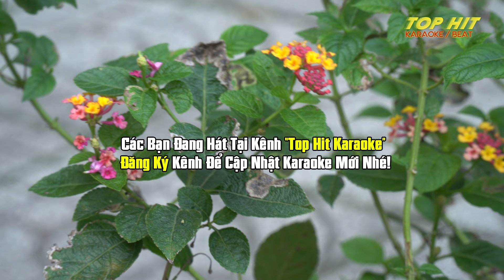Em Đi Rồi Karaoke Tone Nam Nhạc Sống | TOP HIT KARAOKE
Em Đi Rồi Lyric
Tác giả: Lam Phương
Em đi rồi, đường xưa có nắng không anh?
Lá hoa còn xanh, hay tàn theo tháng ngày?
Giờ một mình anh, lẻ bước trong sương mai
Người tình còn đâu, chỉ đớn đau con tim

Em đi rồi từ đây tiếng hát cô đơn
Biết chia cùng ai nỗi buồn trên xứ người
Một lần biệt ly chẳng biết nói năng chi
Lệ tràn bờ mi thì đã quá chia ly

Dù tình thật xa tình vẫn còn đây
Khóe mắt u hoài vì ngấn lệ chưa vơi
Trời buồn tình ngâu trời đêm bão tố
Mưa tuôn thành giòng thuận gió biển đông
Tình buồn tình xa tình không mờ xóa
Hai phương trời rộng tình vẫn mênh mông
Ca sĩ thể hiện: Phương Anh; Bằng Kiều; Lưu Hồng; Ngọc Lan; Hương Lan; Bạch Yến; Y Phương; Elvis Phương; Cẩm Ly; Thanh Hoàng; Hiền Thục; Thái Hiền; Nguyễn Hồng Ân; Hoạ Mi; Thái Châu; Ngọc Trọng; Cao Công Nghĩa; Kiều Nga; Vô Thường; Như Quỳnh; Thanh Tuyền; Ý Lan; Lệ Thu; Tuấn Anh; Ái Vân; Delena; Họa Mi; Khánh Hà; Ngọc Anh; Lâm Thúy Vân; Như Mai